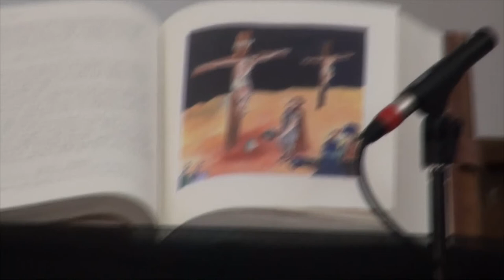Nagypénteki istentisztelet a Budavári Evangélikus Templomból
Igét hirdet: Bence Imre, lelkész. A nagypénteki presbiteri passió, amelyre az igehirdetésben utalás történik, a délutáni, kora esti órákban jelenik majd meg.  Ma este 6 órakor megpróbálkozunk az élő közvetítéssel is a youtube csatornánkon keresztül: Youtube - Budavári Evangélikus Templom és Gyülekezet.